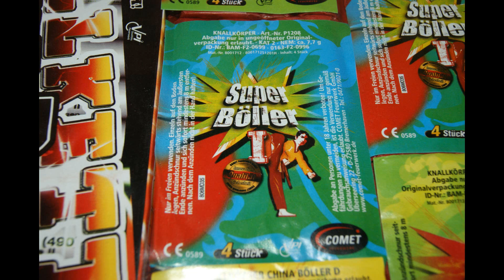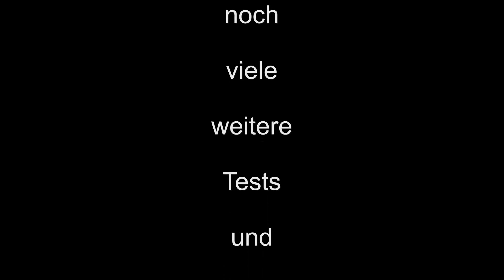Böllertest 2013 / 2014 *Teil 5* Super Böller 1 Vergleich (Dynamit, Keller, Comet, Weco, Pyro Art)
Die Spielwarenmesse ist vorbei, weiter gehts mit dem Tagesgeschäft =)
Heute der 5. Teil der diesjährigen Böllertests. Am Samstag gehts weiter mit 10! verschiedenen Super Böllern 2. Freut euch drauf.